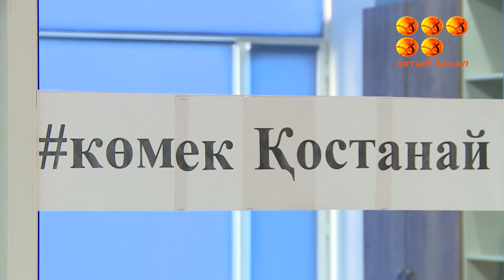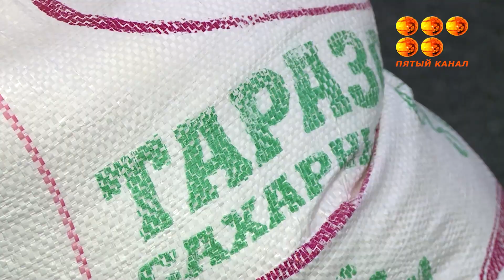С лесного массива на близ лежащие сёла.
Уже 4-й день на севере Казахстана бушуют природные пожары. Особенно страдает Костанайская область, где люди лишились своего жилища. В Карагандинской области откликнулись на призыв и готовят к отправке гуманитарную помощь нуждающимся.